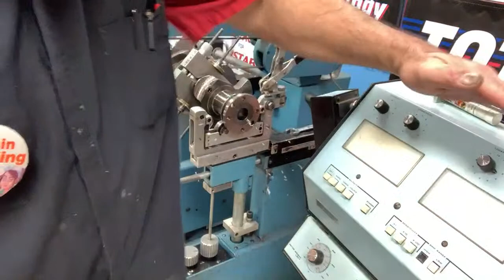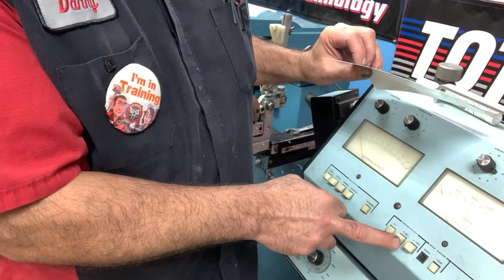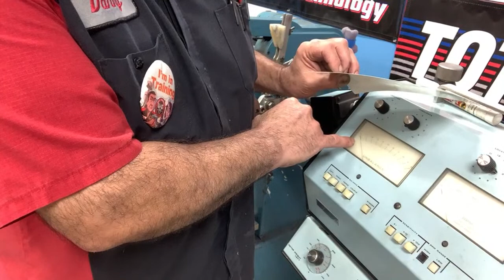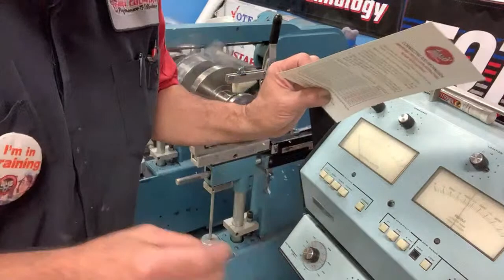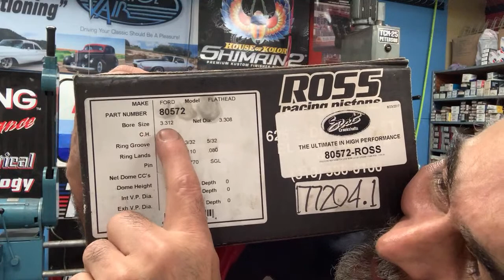Engine balancing on Friday afternoon/Flat head Fridays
Flathead Fridays, lets talk engine balancing and what ever comes up.

Why A Flathead? In this series, we explore old school cool!

A brief video showing the basic camshaft bearing installation.
Ford 351W Durabond F18
Chevy 350
Chevy LS
Lisle 18000 Universal Camshaft Bearing Tool
Performance Tool W89220 Universal Camshaft Bearing Tool for Installation and Removal

cambearing,diy. tools